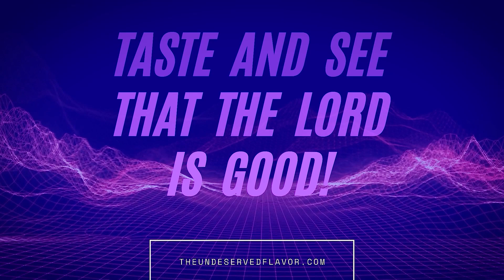If Everyone's Saved, What About Justice? What About "Bad" People?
Lies we believe about God...